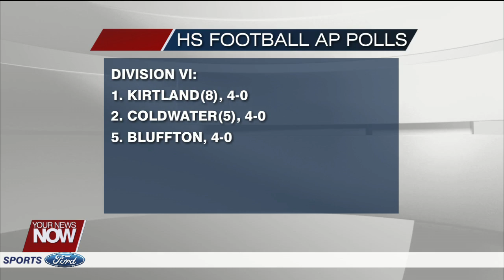High School Football AP Polls: Week Five